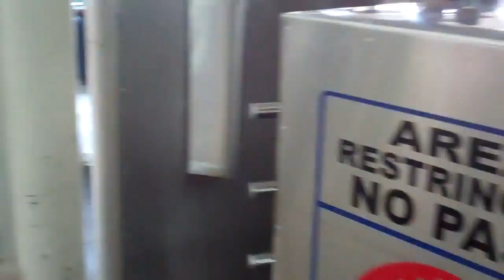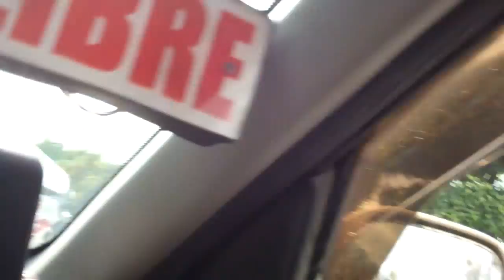Taxi Ride from the Bus Station through Mexico City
Recorded January 10: Caught a taxi to a sister in law's place and recorded the trip along the way..